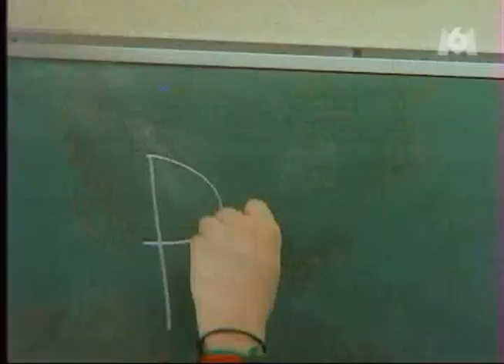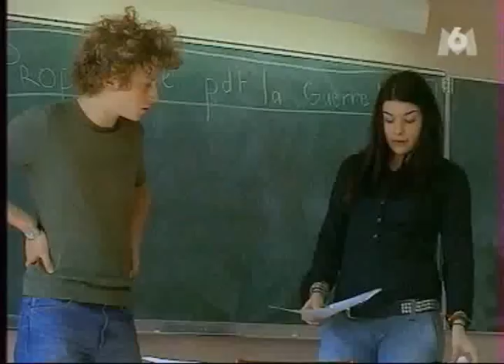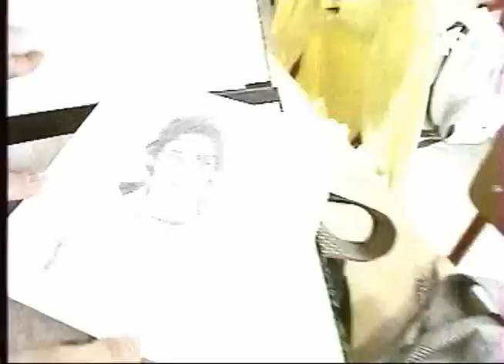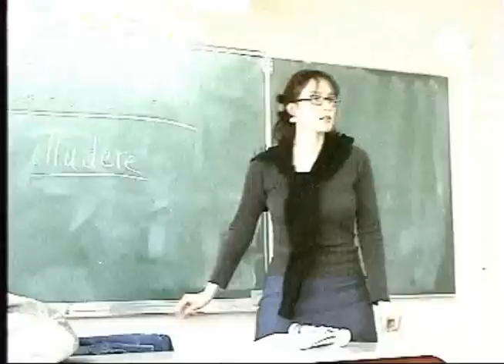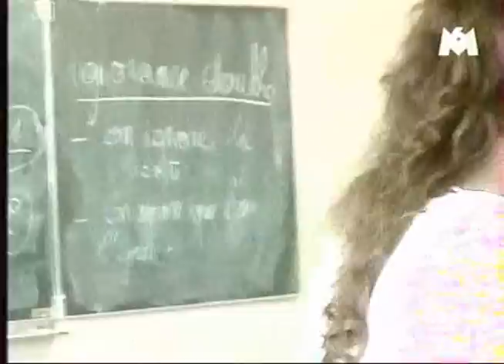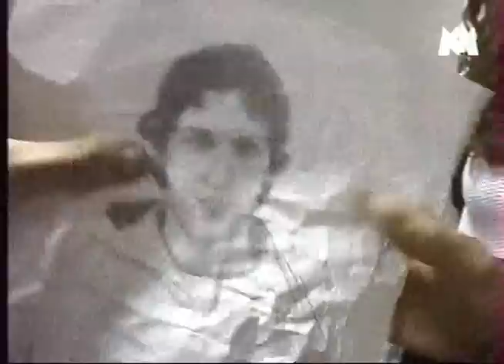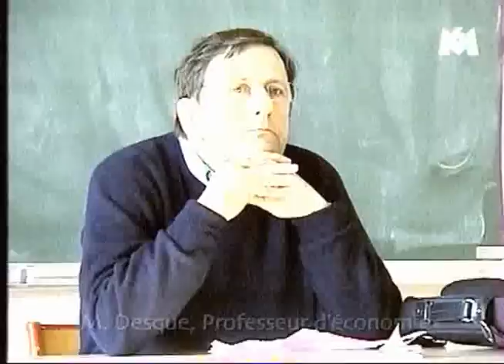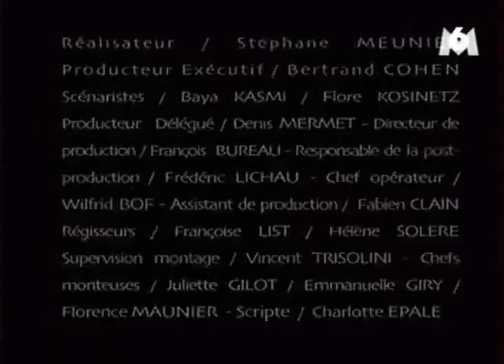(M6) Ma terminale - Episode 9